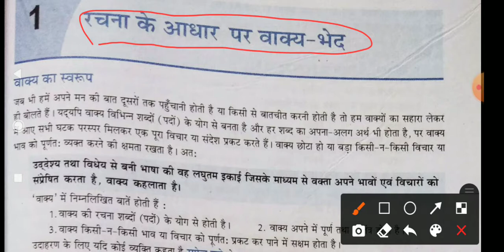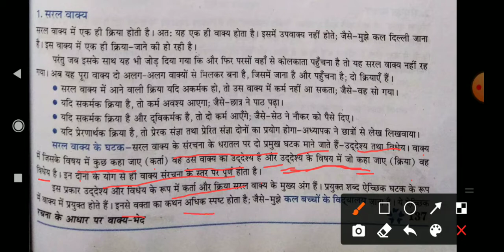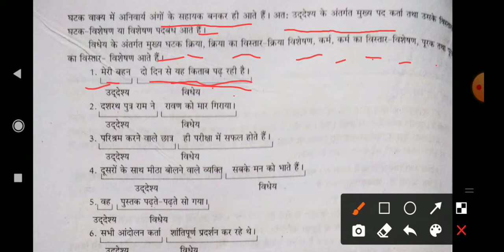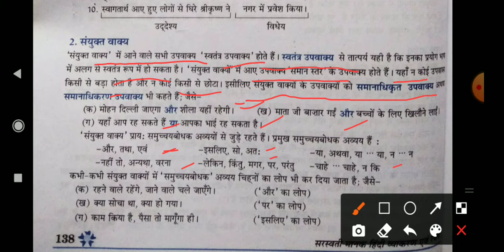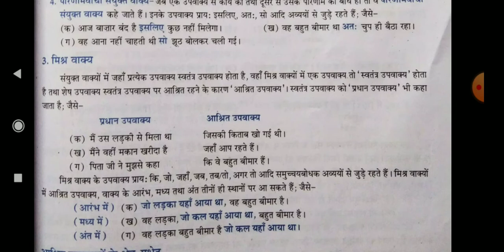class 10 Hindi vyakaran ch 1 part -A